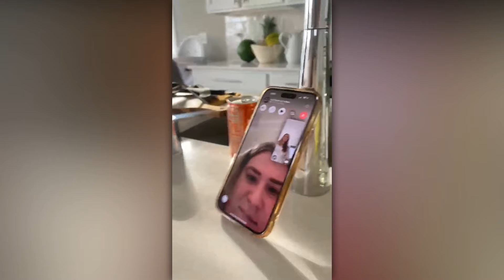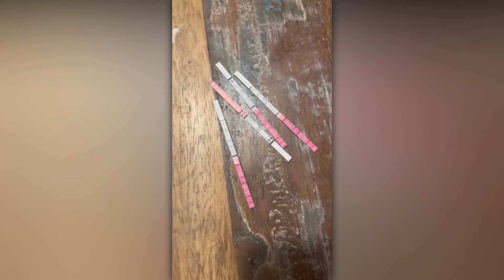PREGNANCY ANNOUNCEMENTS THAT WILL MAKE YOU CRY!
Witness the pure joy and overwhelming emotions experienced by soon-to-be grandparents as they receive the life-changing news of a new addition to the family. From tears of happiness to ecstatic screams of delight, these beautiful moments capture the profound impact of pregnancy announcements on the lives of grandparents.

For those of you interested in how I make all my videos, I use Wondershare Filmora to edit my videos. I hire different researchers and writers for scripts and professional voice artists to create engaging content, use stock footage (both free and paid) and add visual effects that will leave you watching the channel for hours.